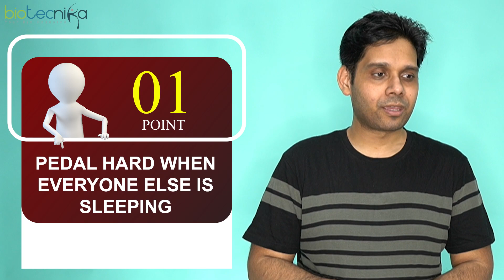Why the temporary absence of CSIR-NET exam is a boon for all of us?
00:00 Introduction to the video
01:02 Point 1 Pedal hard when everyone is sleeping
02:06 Point 2 Everyone around you is frustrated
03:22 Point 3 Less Competition
04:06 Point 4 Implementation of Knowledge is the key
05:39 Point 5 Plan your research career
06:21 Point 6 Publish papers
06:54 Point 7 Improve your Interpersonal skills
07:31 Point 8 Take advantage of Free crash course on Biotecnika App
08:15 Point 9 Build a circle of friends and mentors
08:59 Point 10 Keep yourself Updated
09:47 Conclusion